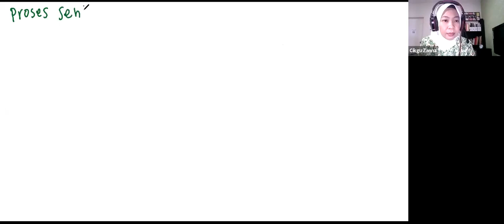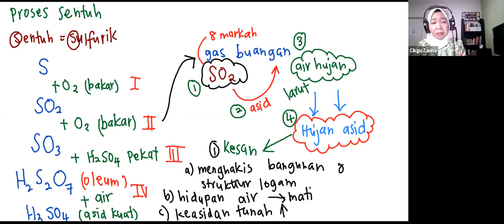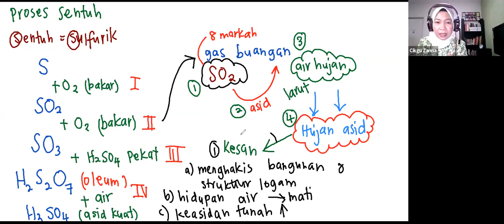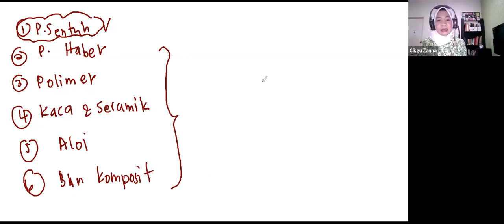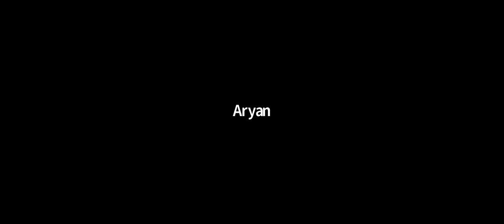Kimia SPM - Proses Sentuh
Jom belajar Proses Sentuh bersama Cikgu Zanna dan rakan-rakan Funtastic ! 🤩

Anda nak kami bantu anda dalam pembelajaran Kimia SPM ? 😃